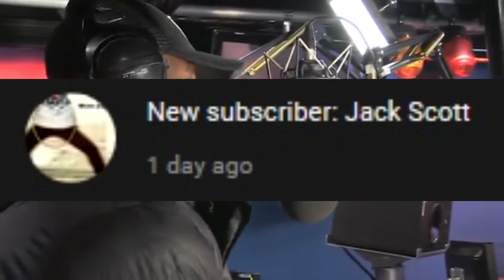the ting goes SKRAA but hold tight my 100 subscribers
100 Spinners! THANK YOU!

RAW SOURCE~